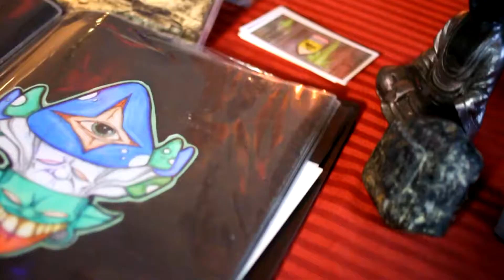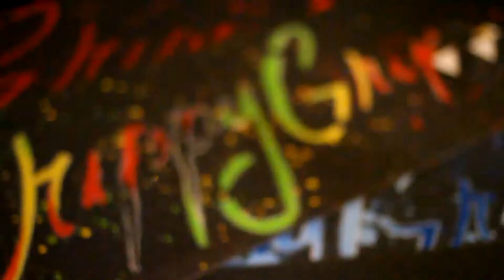iEvolveTV: Raw T vs Krispy The Buddha Head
Rap Battle That Went Down Saturday May 13th 2017 In Ontario California At Aria Kabob & Bar For iEvolveTV's Aria 51 Event Hosted By RNB Filmed By Ryan Haynes Photography Brought To You By Epyk Saga Productions - Track In The Intro Produced By Epyk Saga